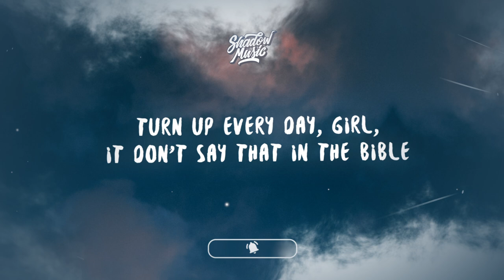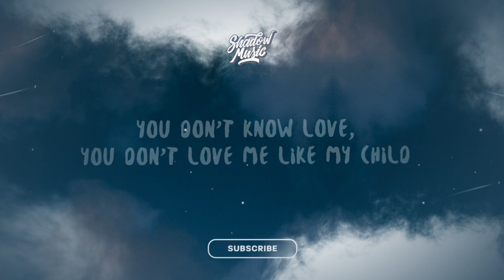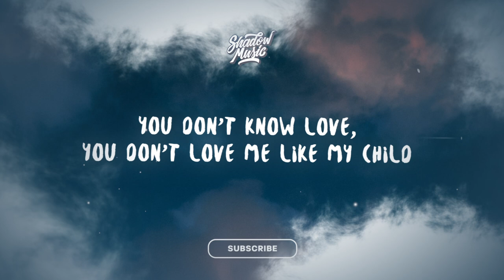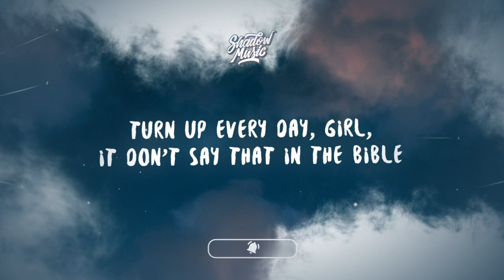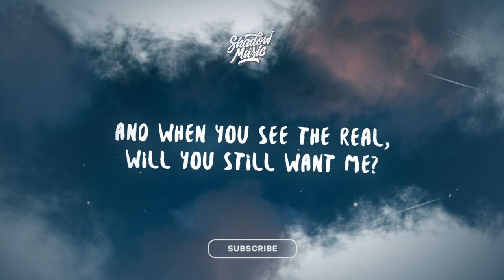Drake - In The Bible (Lyrics) ft. Lil Durk & GIVEON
🎤 Lyrics:

[Drake]
Countin' up my bodies, damn, the thing just start to pile
Judge me how you judge me, take them bitches out to trial
Fucked a hundred niggas, how them niggas love you now?
You don't know love, you don't love me like my child
Lay your ass down, then that liquor get you fired up
Turn up every day, girl, it don't say that in the Bible
Can't give it up 'cause you love the lifestyle

[Drake]
Told the girls to meet at Tao
Now y'all doin' shots, now them bitches got you fired up
Don't know who you talking 'bout, I'll put that on the Bible
Turnin' up on me, don't make me turn it back around
Think I'm Tiger Woods, the way I'm teed off thе 17
And you know pockets on whatever, jеans forever green
And you know, told me lotta things, but ain't say everything
But now I know every single thing, there was plenty things I didn't know
Plenty things you didn't say, was fuckin' with you anyway
Was fuckin' with you way before you had some confessions to make
You decide to take it to the grave, I know you gon' take it

[Lil Durk]
Okay, okay, okay
Trenches bitch, I got her a salon
Gucci and Pucci, it's deep in her budget
She hittin' up Virgil for Louis Vuitton
It's not in the Bible to wife off one girl
I'm Muslim, I go by Quran
The way I be smilin' and holdin' my gun
She think I be mimickin' Von, Grandson
She only play me in the whip
India Royale cosmetic, I'm just promotin' my bitch
Drake song do a billion streams for sure, I'm just promotin' her shit
Nasty with it
Take her to Sono Bello and get her some massive titties
Fashion nigga
Rhude call when they drop like send my addy with it
Bitch left me and I'm glad she did it
Know I be testin' bitches
Back to back, I'm wrestlin' with 'em
Lean voice, I'm raspy with it
I did my dance one time on TikTok and went viral with it

[GIVEON]
You've been on my mind
We've been spendin' time, but I'm scared
A good girl inside (A good girl inside)
But you're tainted every time that I'm there (Tainted)
Here we are now and it's crazy
Held my flaws down to you, baby
You love, you trust, you trust
I'm not what you think
Don't be proud of me
I'm not what you feel
And you gon' see it real soon
And when you see the real, will you still want me?

Lyric video for "In The Bible" by Drake, Lil Durk, GIVEON